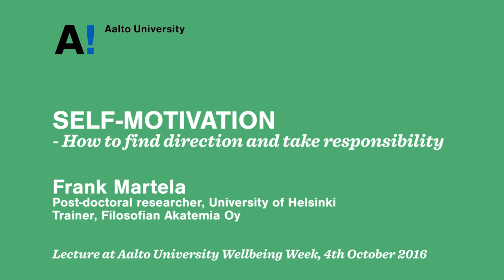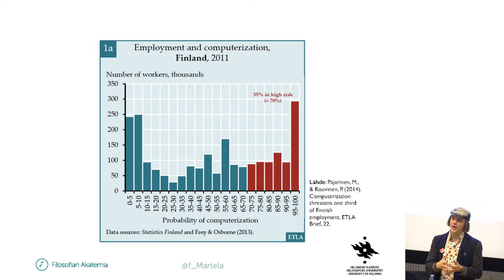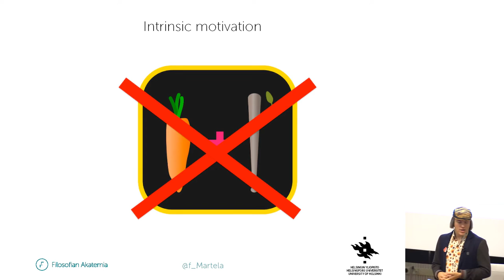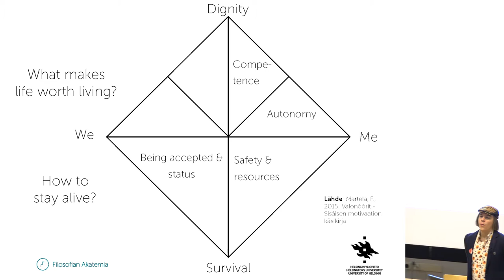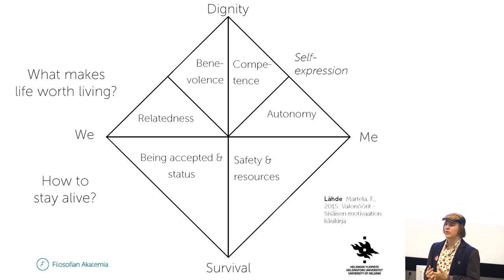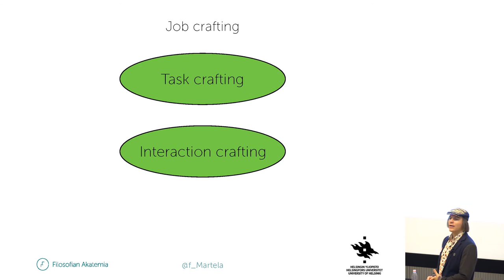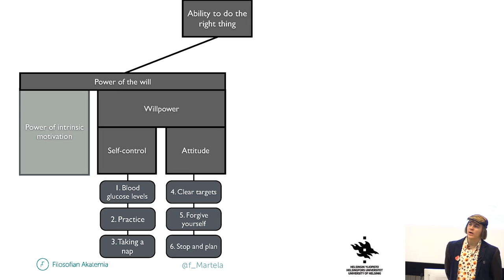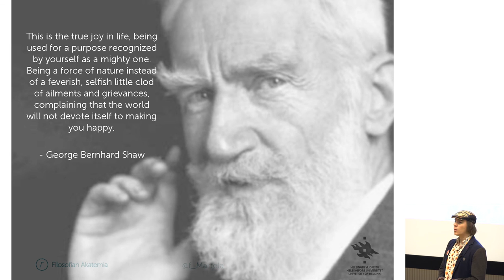"Self-motivation: how to find direction and take responsibility", Frank Martela 4.10.2016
Lecture at Aalto University Wellbeing Week 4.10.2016, Frank Martela (University of Helsinki and Filosofian Akatemia): "Self-motivation: how to find direction and take responsibility".

Video by Aalto University Communications 2016 / Mikko Raskinen.